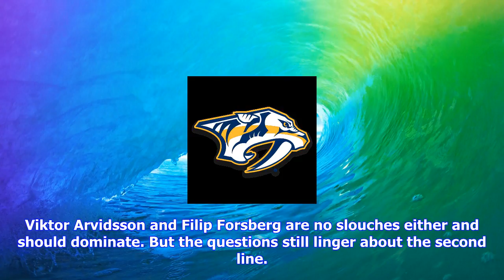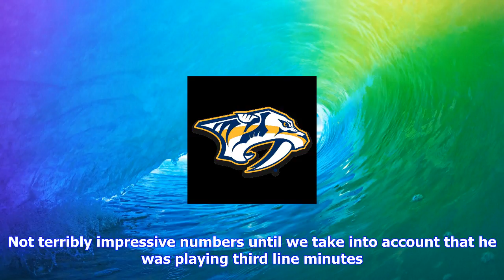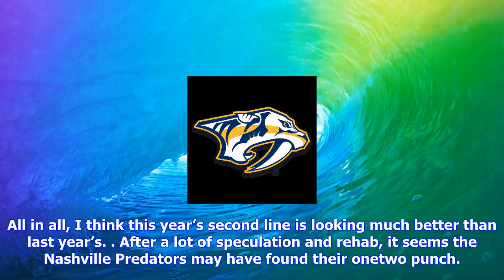Breaking News | Nashville predators: the second line is coming together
Nashville predators: the second line is coming together

A good second line is a necessity if a team wants to consider themselves a contender. Experts will r...